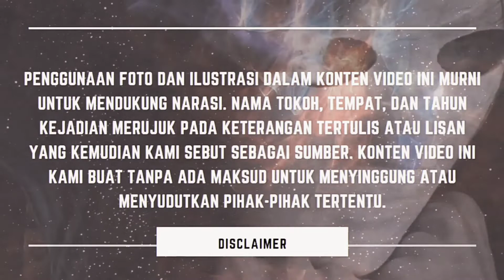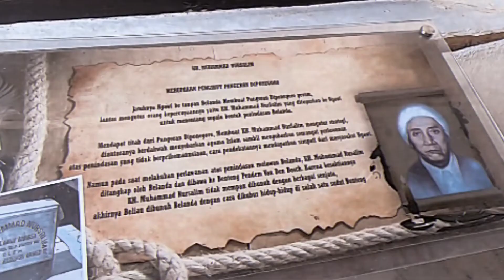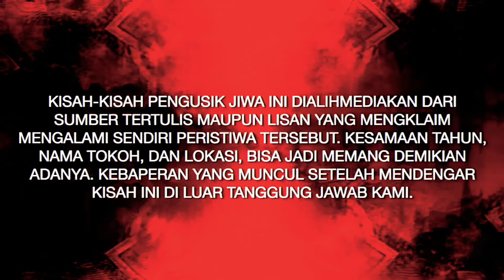Lima Benteng Terseram di Indonesia | Vredeburg | Rotterdam | Pendem | Van den Bosch | Marlborough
Lima Benteng Terseram di Indonesia mengacu pada artikel yang dipublikasikan idntimes.com.

Sebagai sarana pertahanan, benteng memang dipersenjatai dan dilengkapi dengan penjara. Dinginnya senjata dan tak berdayanya para tawanan di penjara melatari lahirnya kisah-kisah mistis yang meninggalkan kesan seram. Karena itu, selalu ingat pesan ini: Jangan noleh ke belakang!